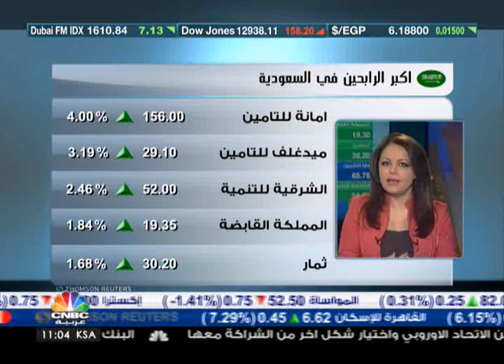الموازنة لا تحمل مفاجأت للسوق السعودي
قال طارق الماضي الكاتب الاقتصادي انه لا يتوقع ان يتأثر اداء السوق السعودي باعلان الموازنة وذلك لانها لا تحمل مفاجأت واوضح ان بنود الموازنة معلومة لكنه رجح ان تكون تداولات اليوم سلبية نتيجة لضغوط على السوق